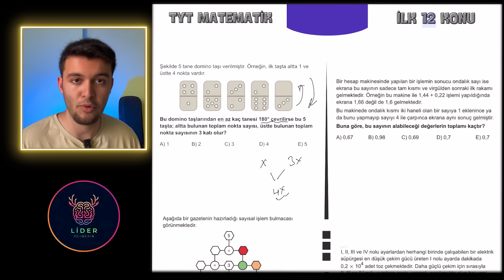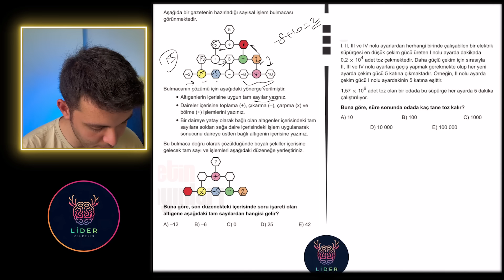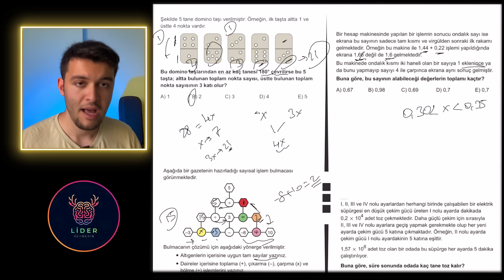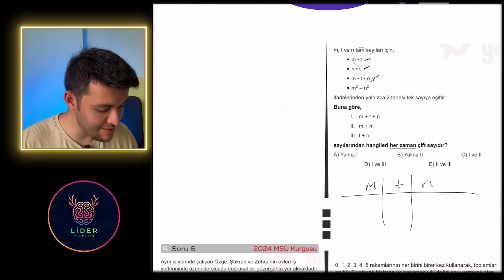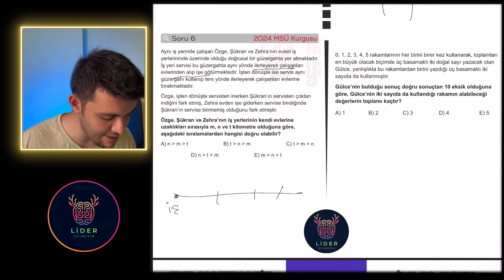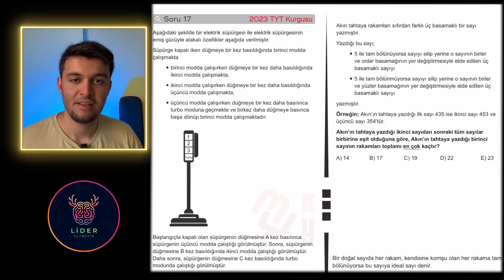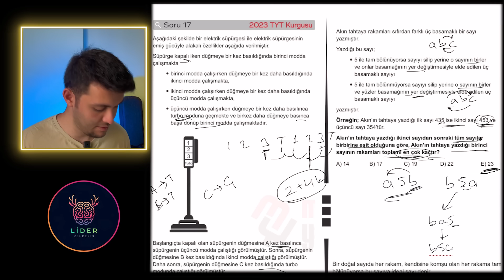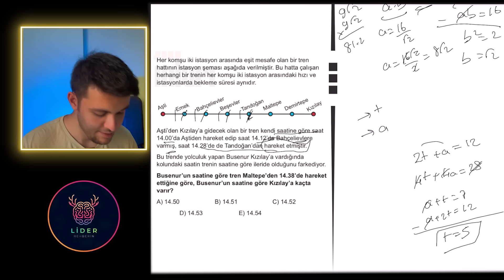TAM +12 NET KATACAK TYT MATEMATİK SORU TAHMİNİ🔥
Tyt matematikte ilk 12 konudan her zaman çıkacak tarzda soru çözümü yaptım. Ösym'nin sormayı sevdiği %100 sorduğu yerleri işledim. Bu videoyu izleyen birisinin +12 netlik artışı cebe atacağını söyleyebiliriz. Umarım faydalı bir video olmuştur.

Ben Bilgin, Hacettepe Bilgisayar Mühendisliği öğrencisiyim. 2022 Yks sayısal ham 1212.siyim Aynı zamanda Eşit ağırlık 2472.siyim. Bu süreçte videolarımla yanında olarak tecrübelerimi sana aktarmak istiyorum.

00:00 Giriş
01:07 Sayısal Mantık
03:24 4 işlem
05:52 En kaliteli soru, ondalıklı sayılar
10:18 Aynı soru 2. bakış açısı
11:25 Üslü sayılar
13:20 Tek-Çift Sayılar
16:45 Mantıksal
18:23 Basamak Kavramı
21:23 2023 Tyt Tek Çift Sayılar Sorusu
23:09 Bölme ve Bölünebilme
26:06 İki Bilinmeyenli Denklem
28:14 İki Bilinmeyenli Denklem